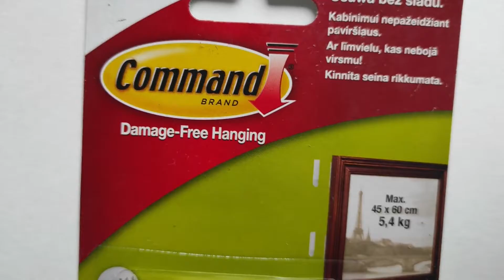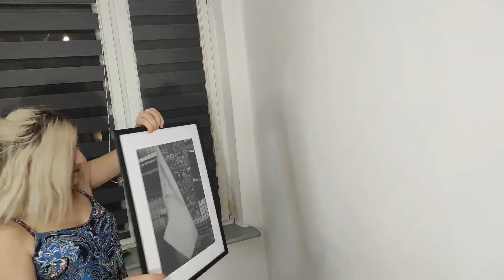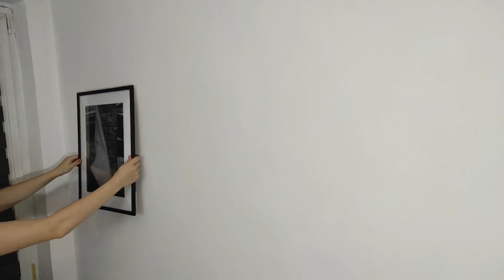Rzepy COMMAND. Jak zawiesić obraz bez robienia dziury w ścianie?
Dzisiaj pokażę wam sposób na to, jak zawiesić obraz na ścianie, bez konieczności robienia dziur. Sprawdzimy, jak przymocować rzepy COMMAND, żeby służyły nam właściwie przez długi czas. Czy da się powiesić ramkę na ścianie bez wiercenia dziur? Obejrzyj film, żeby samemu się o tym przekonać :)